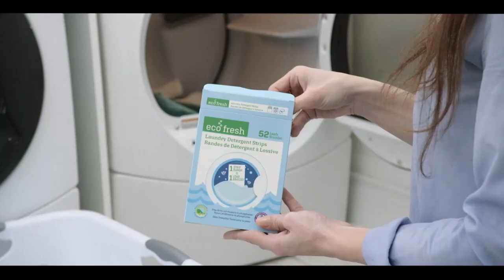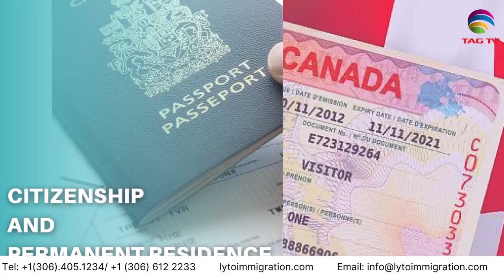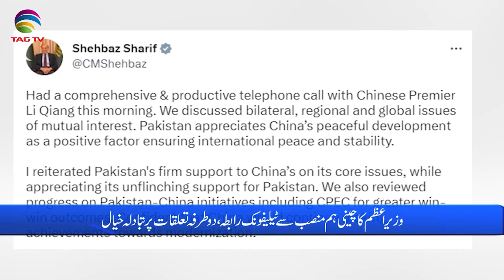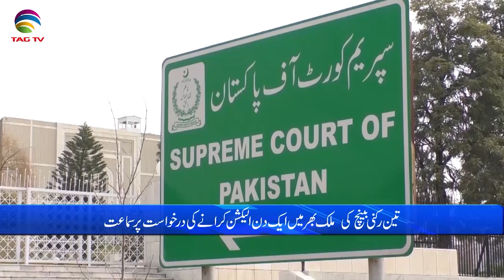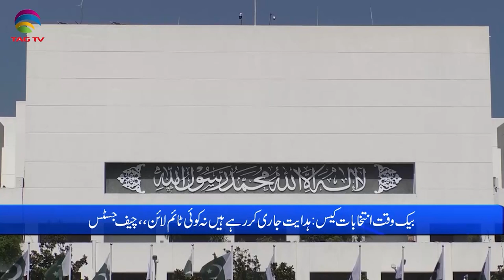Pakistan News Bulletin with Bushra khan - April 27 , 2023